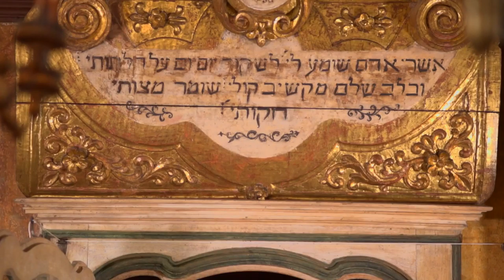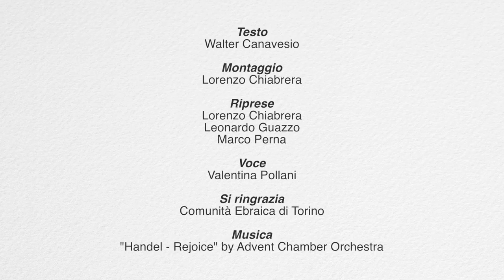Videoguide - Carmagnola: la sinagoga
Straordinario esempio di sinagoga del Settecento perfettamente conservata anche negli eleganti arredi.